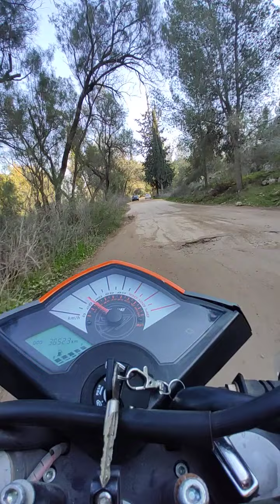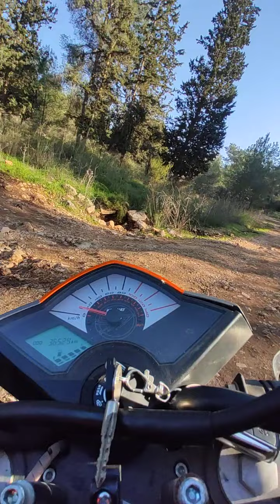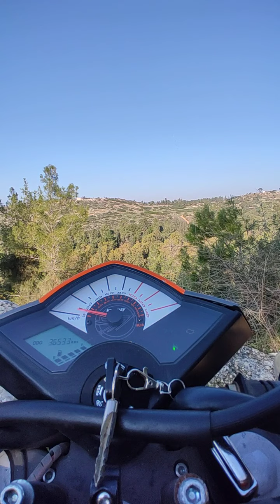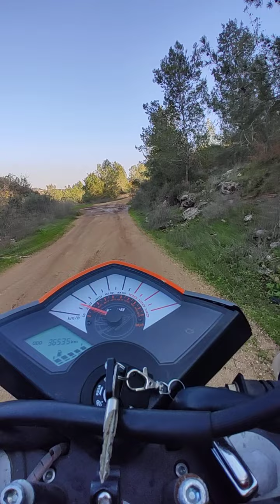Enduro keeway TX 125(5)